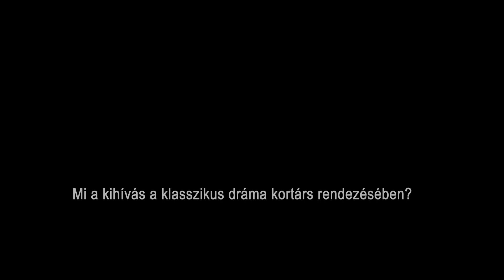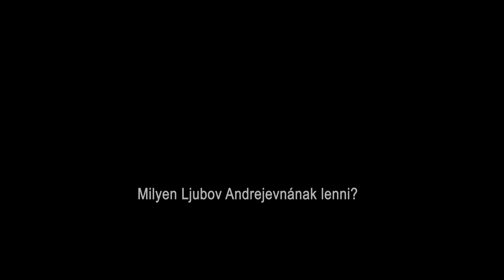A Meggyeskert alkotóit kérdeztük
Összeállításunkban Pál D. Attila kinevezett vezérigazgató, Dobrovszki Dóra  rendező valamint Moldován Orsolya színész szólalnak meg.

Videó: Sebesi Sándor